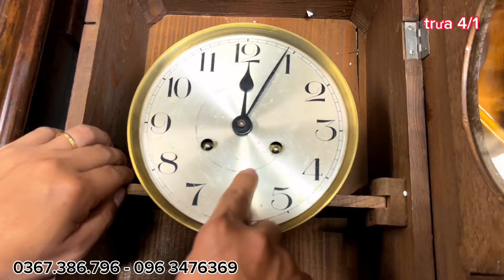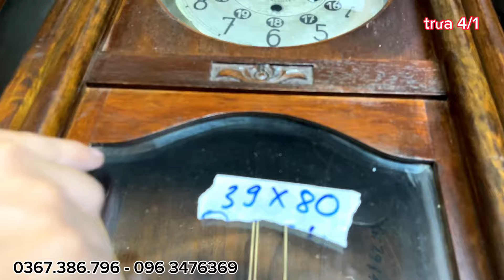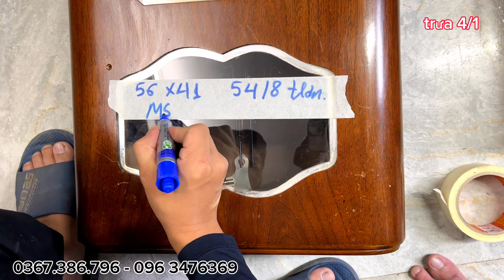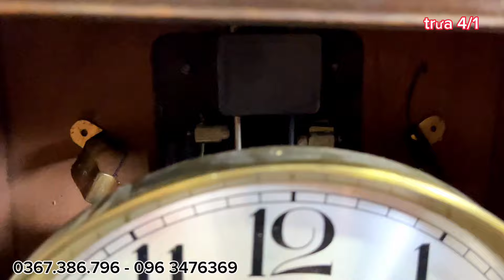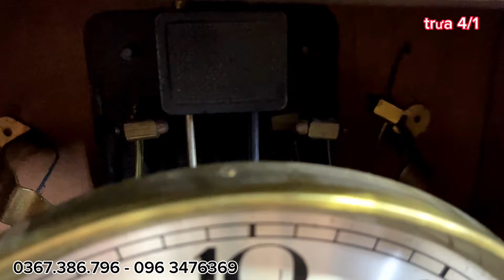Bớ làng nước ơi Kho này Về toàn đồng hồ độc dị